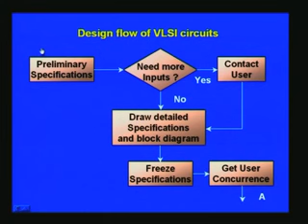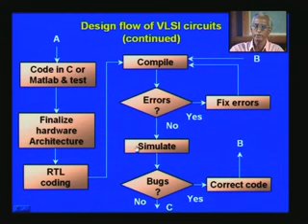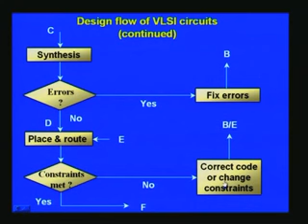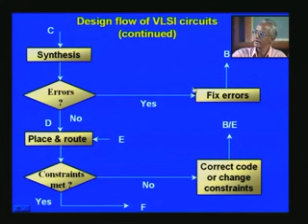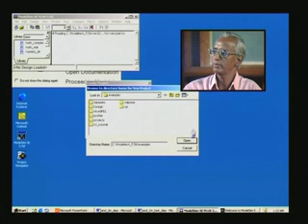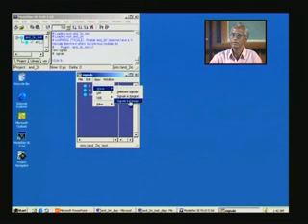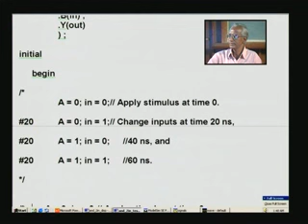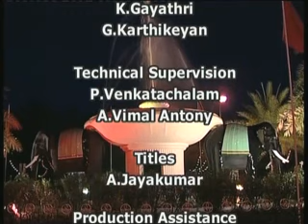Lecture 23 - Design Flow of VLSI Circuits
Lecture Series on VLSI Design by Prof S.Srinivasan,
Dept of Electrical Engineering, IIT Madras